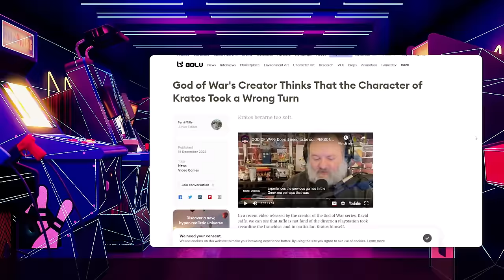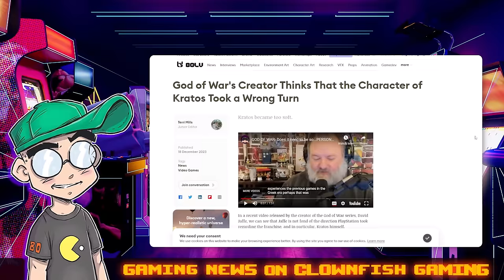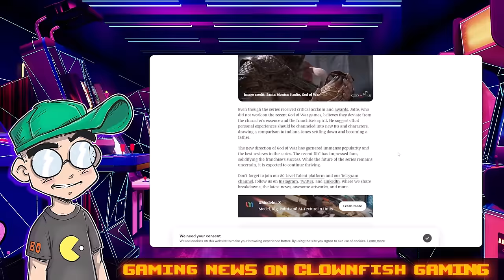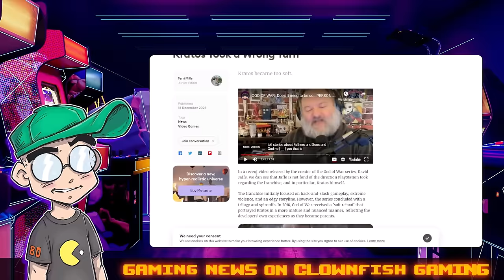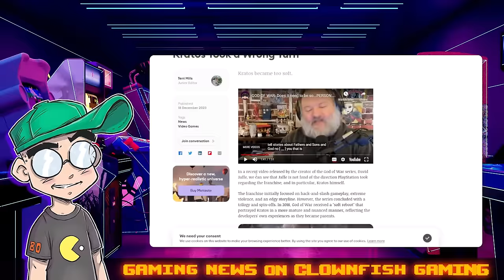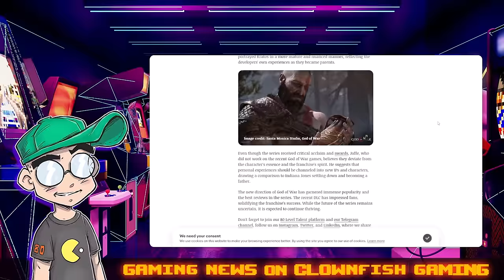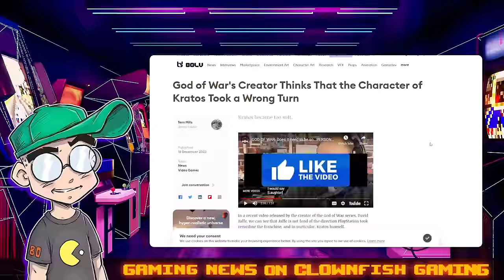God of War Creator HATES What Sony Did to Kratos?!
God of War creator David Jaffee doesn't seem to like what Sony has done to Kratos in recent God of War games. Jaffee doesn't pull any punches on his own YouTube channel, claiming that nobody wants a softer, gentler, dad-like Kratos and that creators should make new characters instead of bastardizing existing IP. Well now.